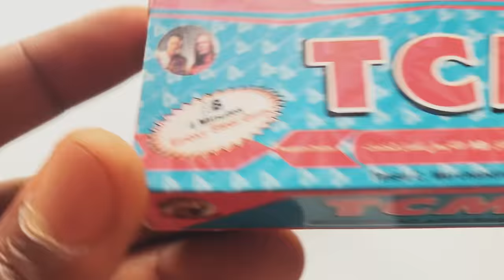How to make AC || Smart Air conditioner At Home || Extremely Powerful Mini Ac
Hi! Guys welcome back once more, in today’s video we will be learning How to make AC || Smart Air Conditioner At How which is extremely powerful and reliable.
This Mini AC works with the complete principal of an actual Ac and can be constructed by anyone.
This Mini AC is very easy to make by following the steps in the video. Ensure you watch till the end.